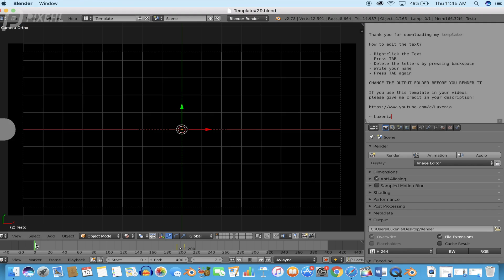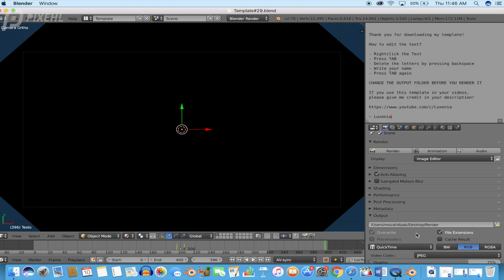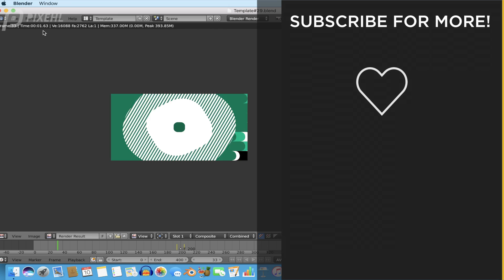FREE 2D Intro #399 | Blender Template + Tutorial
Free 2D intro template! This is a template for Blender. This video also contains an in-depth tutorial on how to edit the intro template!

Get a 2D Intro template with YOUR name in it,